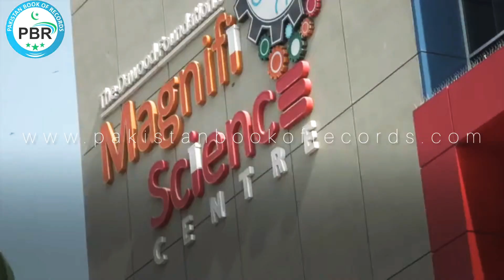Pakistan's First Moderen Science Center "Magnifi Science" (Karachi)